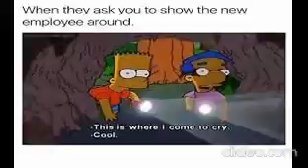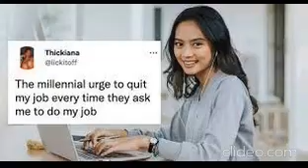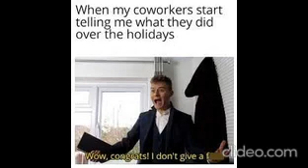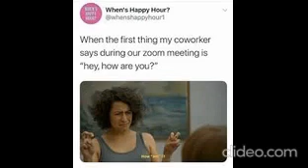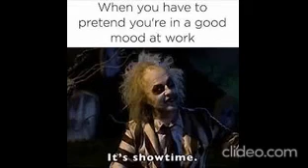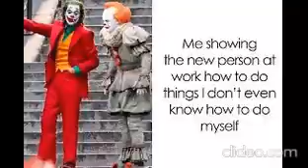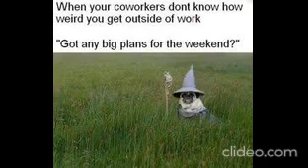Memes I found on instagram part 2.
Memes are the best way to relieve stress and have a good laugh. In this video, we're showcasing some of the funniest memes that will make you smile until the next day.

From funny pictures to silly captions, these memes will make you laugh out loud. From work memes to mom memes, these memes are sure to make your day! So jump on over to our website and enjoy some laughs today!

In this video, we're sharing some of the funniest memes online. From funny animals to classic memes, we've got you covered!

If you're looking for a laugh, then be sure to check out this compilation of funny memes! These memes will make you smile from ear to ear.. and maybe even cause a few tears of laughter. Whether you're a meme enthusiast or just looking for a good laugh, this video is for you!

Looking for memes to make you laugh? Look no further! In this compilation of the funniest memes on the internet, you'll find everything from funny animals to wacky viral videos.

Whether you're feeling down or just need a quick chuckle, this compilation of funny memes is sure to lighten your mood. So put on your rubber gloves and start laughing – you'll be glad you did!